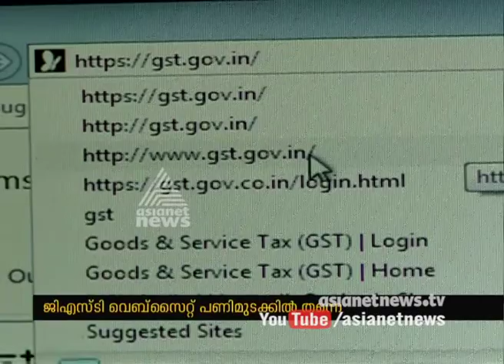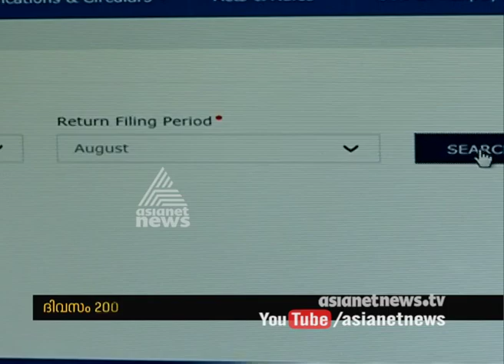ജി എസ്ടി വെബ്സൈറ്റ് പണിമുടക്കില്‍ വ്യാപാരികള്‍ പ്രതിസന്ധിയില്‍ വെബ്സൈറ്റ്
ജി എസ്ടി വെബ്സൈറ്റ് പണിമുടക്കില്‍ വ്യാപാരികള്‍ പ്രതിസന്ധിയില്‍
വെബ്സൈറ്റ്